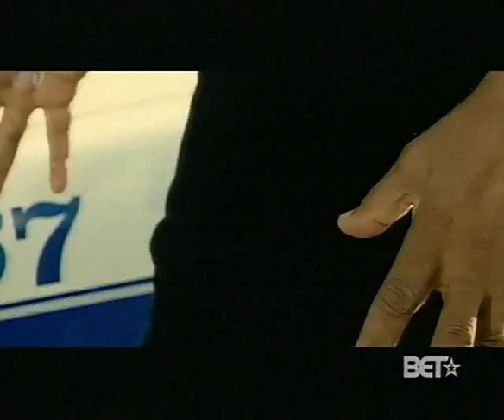Chamillionaire Ft. Krayzie Bone | Ridin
Excelente Video De Chamillionarie Con Krazie Bone, Unos De Mis Favoritos a Decir Verdades